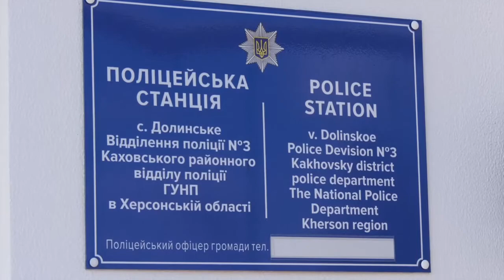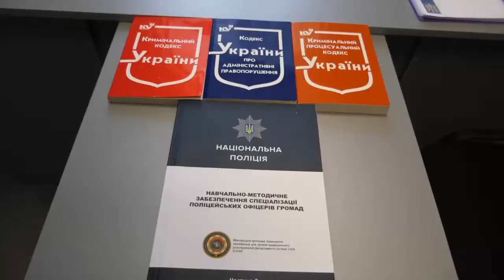На Херсонщині відкрили поліцейську станцію, де працюватиме перший в області офіцер громади